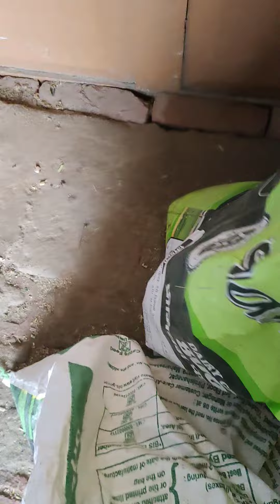aaj ke din bebo aur aarvi ne nandu ko kya diya h